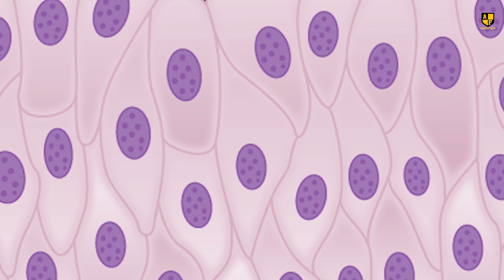10 Incredible Animals That Can Survive After Death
Do you know that some animals can live even after they have died? It might sound unbelievable, but folks, it's true. From sea animals to land, there are certain animals like Jellyfish, and cockroaches that defy the conventional boundaries of life and death.

Cockroaches
Did you know that cockroaches can survive for weeks after losing their heads? It sounds crazy, right? But here’s how they do it.
You see, unlike us humans who need our brains to do almost everything, cockroaches have nerve cells spread out all over their bodies. So even if their head gets chopped off, these nerve cells in their bodies keep working. That means their legs can still move, and they can respond to what’s going on around them, like feeling things with their antennae.
Jellyfish (Turritopsis dohrnii)
Turritopsis dohrnii, also known as the "immortal jellyfish," can live after death! Isn't it pretty wild?
Imagine this jellyfish reaches maturity, right? But instead of just getting old and fading away like most creatures, it does something incredible. When it faces stress or gets hurt, its cells can turn back time. This process, called transdifferentiation, is like hitting a rewind button on aging. The jellyfish's mature cells transform into young, fresh ones again.
Turtles (e.g., red-eared slider)
At number 8, we have turtles, that can still move their limbs even after they've passed away. So, after a turtle dies, there's still some nerve activity left in its spinal cord and muscles.
Octopuses
Octopuses can survive after death, which proves that nature is indeed a mysterious force! It's pretty amazing how they manage it.
So, when a female octopus dies, especially when she's still guarding and caring for her eggs, something incredible happens. Even after she's gone, her body still sends out these special signals called hormones. These hormones help her keep looking after the eggs, making sure they're safe from hungry predators and other dangers until they hatch.
Salamanders (Axolotls)
Axolotls are like the superheroes of the animal world when it comes to healing and survival. When they get hurt and lose a limb or part of their tail or brain, they've got these special cells called blastema.
Flies
Have you ever noticed that annoying buzz of a fly that just won’t quit, even after it’s dead? Well, here’s the strange part! Flies can keep twitching and moving their legs and wings even when their brains have stopped working.

Snakes
Let’s unravel the mystery of snakes and their post-decapitation movements. So, imagine a viper or a rattlesnake gets its head chopped off. You might think that's the end of it, right? Surprisingly, these snakes can still move and even bite for a short time after losing their heads. How? Well, it's because their spinal cords have a backup plan.

Frogs (e.g., African clawed frog)
It's time to hop into the curious world of frogs, particularly the African clawed frog, and their surprising post-mortem movements. So, imagine a frog passes away. You'd think that would be the end of any movement, right? Well, not quite. These frogs can still twitch and show reflexive movements even after they've died. How does this happen? It's all thanks to their spinal cord and muscles.

Fishes
Some fish, like tuna, can keep their hearts beating for a while even after they're caught and declared dead. Curious how it happens? It's because these fish have a lot of oxygen stored in their bodies, even after their brains stop working.

Chickens
Picture this: a chicken gets its head chopped off, but instead of keeling over, its body starts running around. How does that happen? Well, chickens have these special nerve pathways in their spinal cords that can trigger basic movements, like running or flapping wings, even without a brain.

Hope you enjoyed this exciting journey today with me! I'd be happy to hear your suggestions! What topics or questions do you have in mind?

10 Incredible Animals That Can Survive After Death!